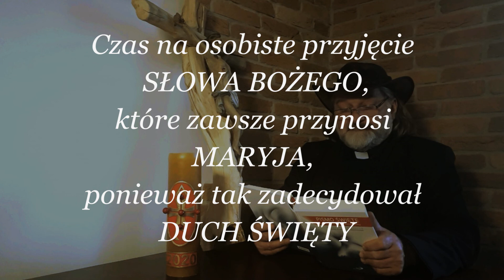STRAŻ PRZY GROBIE - Mt 27, 62-66 - Spotkania Biblijne - KWB HODEGTRIA - O. Paweł Pakuła CSsR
Ewangelia, Jezus, Mateusz. pogrzeb, straż, Spotkania Biblijne, Katolicka Wspólnota Biblijna HODEGETRIA, O. Paweł Pakuła CSsR
Zapowiedź Zmartwychwstania sprawiała, że ci, którzy odrzucili Jezusa wszelkimi sposobami próbowali zapobiec wypełnieniu się Zbawczego Planu zwycięstwa nad śmiercią.